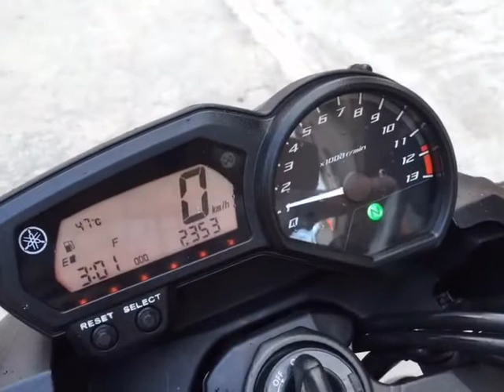Big, beautiful, powerful motorcycle